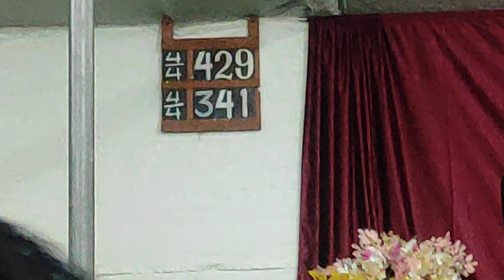𝚃𝚅𝙱𝙲 𝙿𝚕𝚊𝚝𝚒𝚗𝚞𝚖 𝚓𝚞𝚋𝚒𝚕𝚎𝚎 𝚖𝚎 𝙱𝚞𝚖𝚎𝚒 𝙱/𝚗𝚘𝚔 𝚕𝚘𝚔𝚙𝚞.